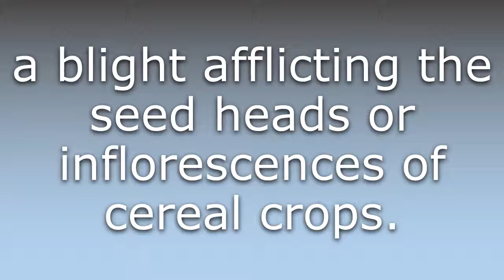What does Head blight mean?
What does Head blight mean in English? Learn the meaning of the word Head blight! How to Pronounce Head blight. Expand your vocabulary, learn words.